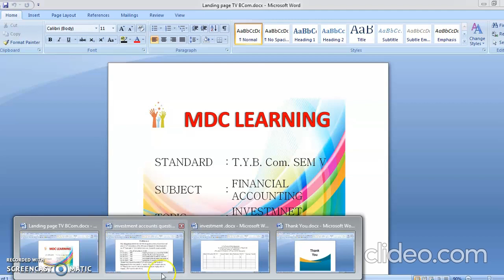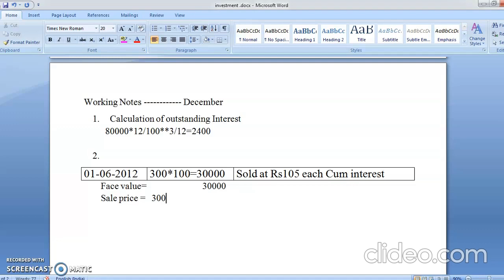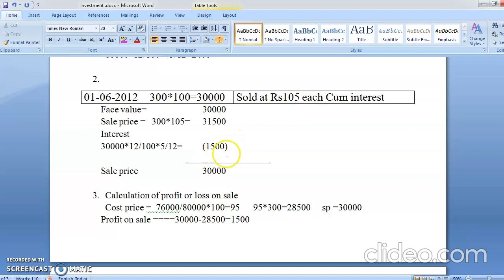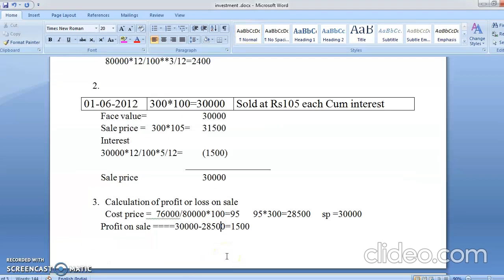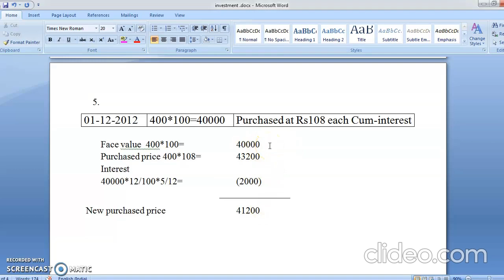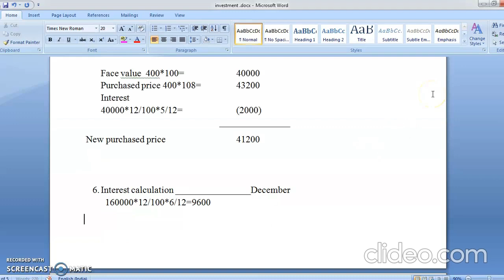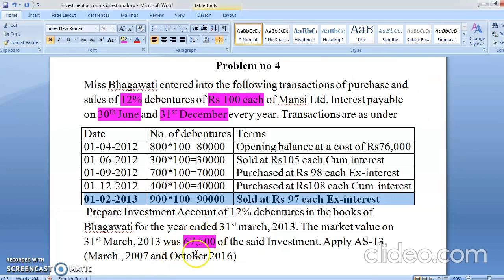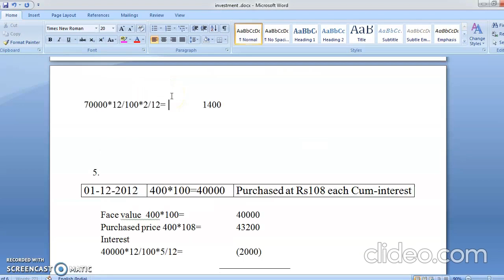T. Y. B. Com. l investment accounting problem no. 4 l financial accounting